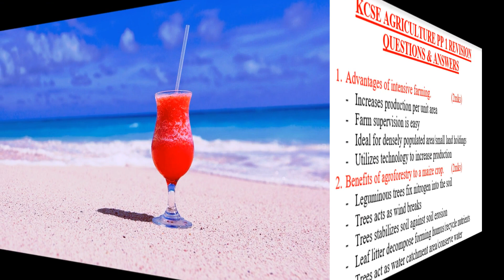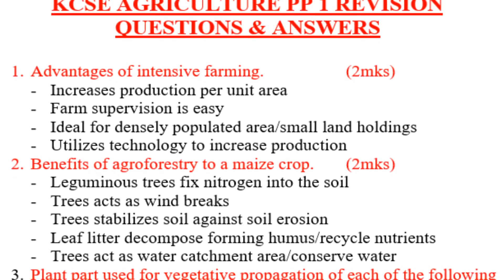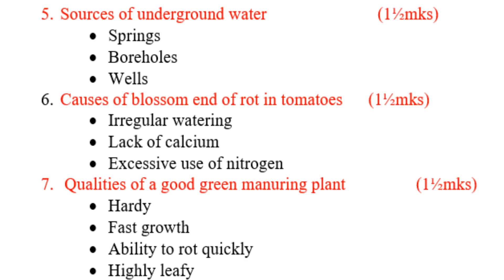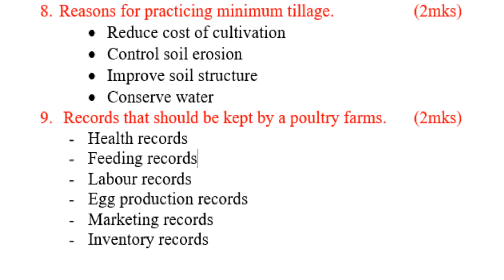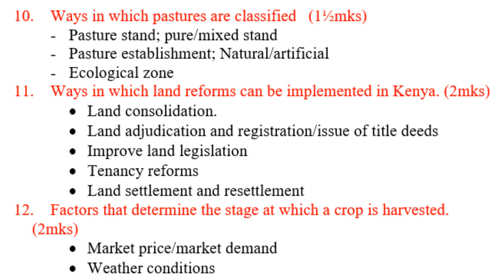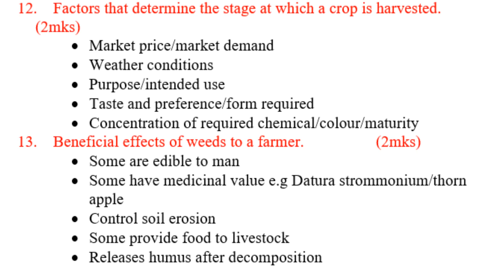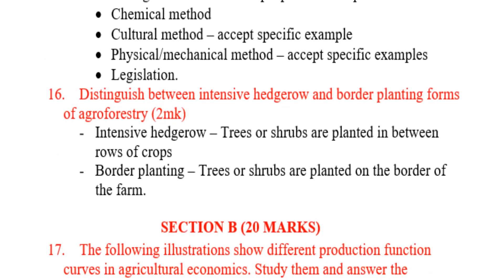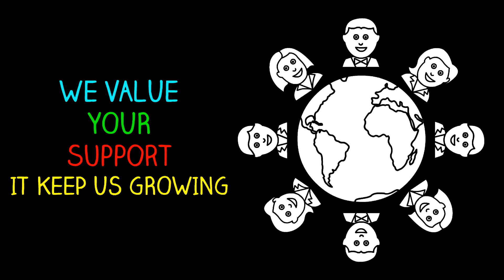KCSE Agriculture Revision Paper1& 2 | Questions & Answers | KCSE Agriculture Q&A | Revision 2022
@swahilidigitalnewstv agriculture revision kcse paper 2 questions and answers,
Agriculture questions and answers, revision agriculture past papers questions and answers, revision kcse

agriculture, revision kcse agriculture past papers questions and answers, revision agriculture paper 1 and 2, revision agriculture kcse paper 1 and 2, past papers

agriculture, revision agriculture paper 1 and 2, kcse revision past papers agriculture, revision kcse paper 1 and 2,past papers agriculture, kcse revision, kcse paper 1 and 2,revision agriculture,

how to pass kcse agriculture, how to pass agriculture paper 2 kcse, how to pass agriculture

kcse paper 2, how to pass agriculture form 3 questions and answers, kcse revision paper 1 and 2, kcse revision agriculture, past papers

agriculture questions and answers, kcse revision, kcse paper 1 and 2 questions and answers, kcse revision, kcse past papers revision, how to pass

agriculture paper 2,how to pass agriculture paper 1, how to pass agriculture kcse, kcse agriculture revision, kcse paper 1 and 2 revision, kcse agriculture questions and answers,